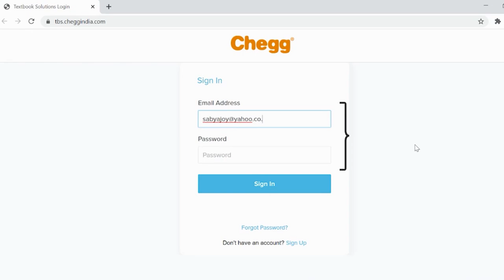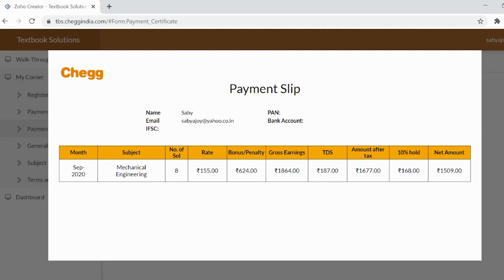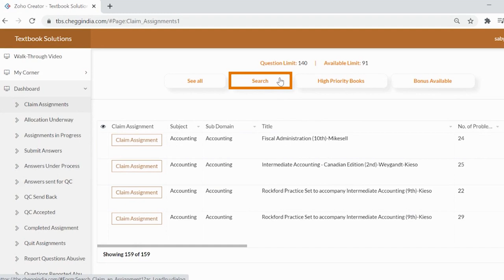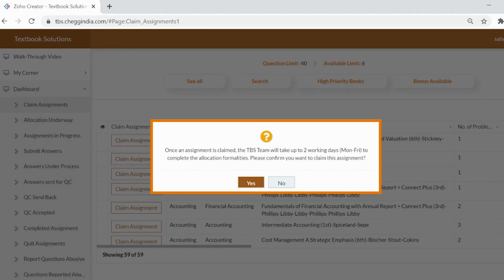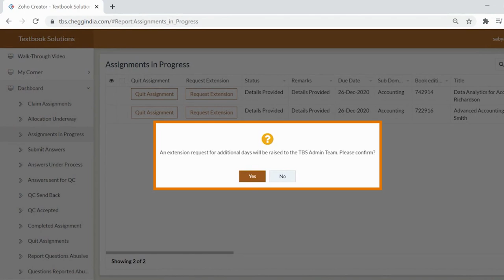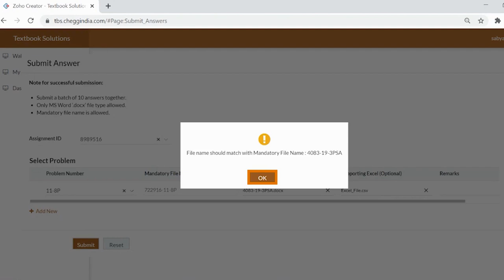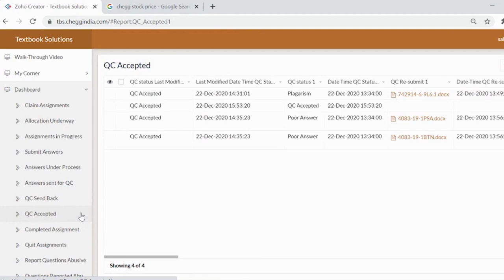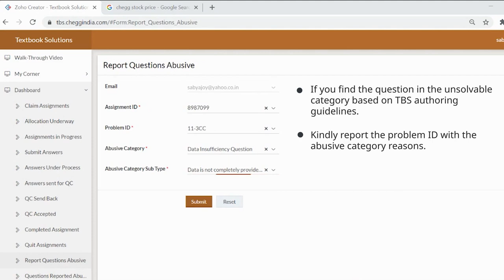TBS Dashboard Walkthrough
Watch this video till the end to know in-depth about Chegg TBS Dashboard.

About Chegg India:

Chegg India offers flexible work opportunities to teachers, professors, working professionals, and fresh graduates to join as subject experts and contribute quality solutions for Chegg's Q&A board and Textbook Solutions. By making your quality answers readily available through our technology platform, we allow you to impact and shape the lives of millions of students globally.

‘Student First’ is in our DNA. It drives everything we do. From the way we build our network to the way, we connect students to opportunity. We give every student the ability to realize their full potential

Chegg India has a vast network of employees with offices in Delhi and Visakhapatnam ably supported by a team of Managed Network Experts and Territory Managers who handle the Pan India Operations. In its short existence, Chegg India has made a big mark in the area of knowledge building and educational services.